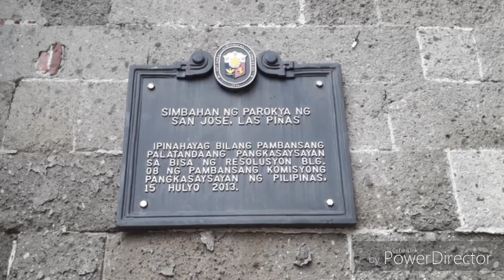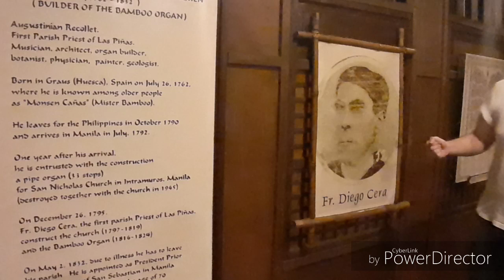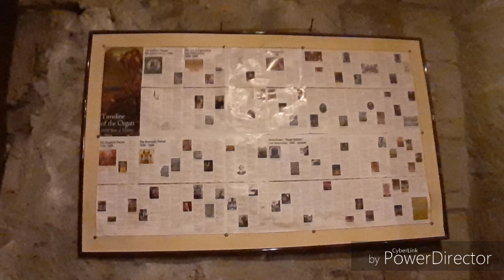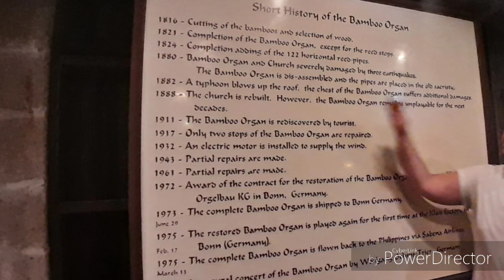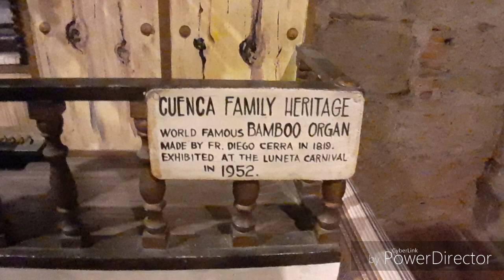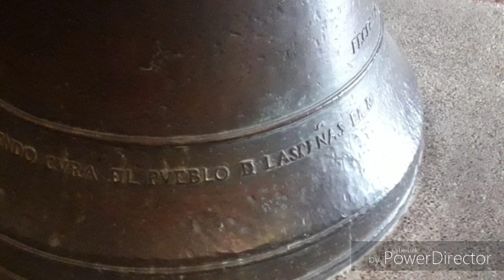The Bamboo Organ Vlog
Please watch our vlog as we discover the story behind the historical place of Bamboo Organ, Las Piñas City. Thanks😘